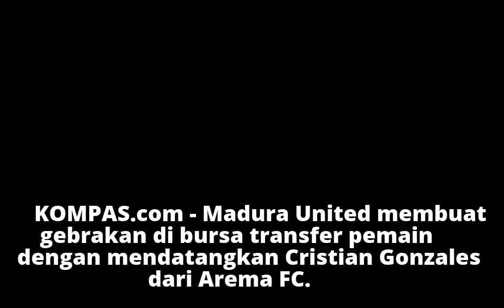Alasan Madura United Rekrut Cristian Gonzales